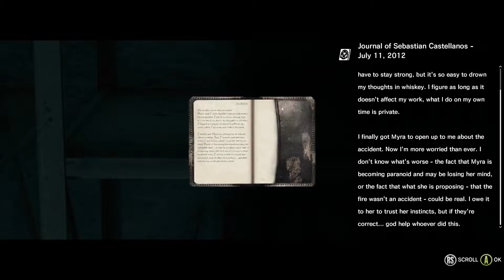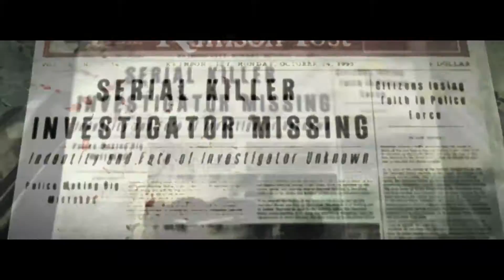The Evil Within - Part 11 - Magnums, Cityscape and the Horde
We enter the city, with one step closer to the Mental Hospital. We take on the horde in an ammo consuming amount. Our day just gets more and more exciting.